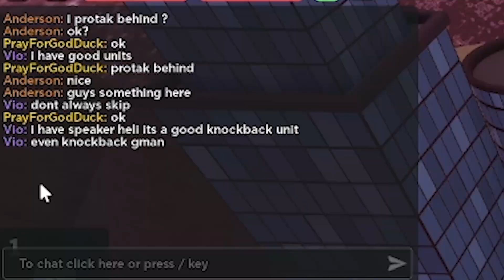Roblox : Skibi Defense แมพนี้ทําให้ผู้สร้าง Toilet Tower Defense ถึงกับเอ่ยปากชม!!!